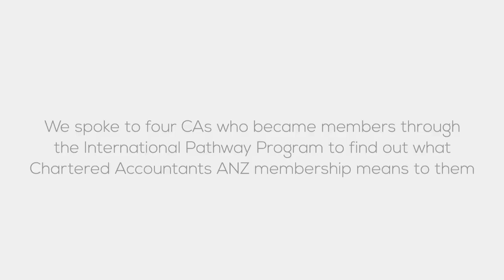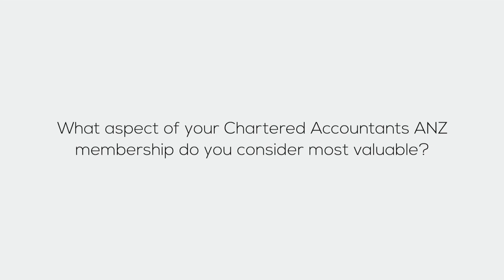International Pathway Program - Benefits of CA ANZ membership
The International Pathway Program offers CAs of designated overseas bodies, who are living in Australia or New Zealand, the opportunity to become a member of Chartered Accountants Australia and New Zealand.  Find out about some of the benefits of being a member.